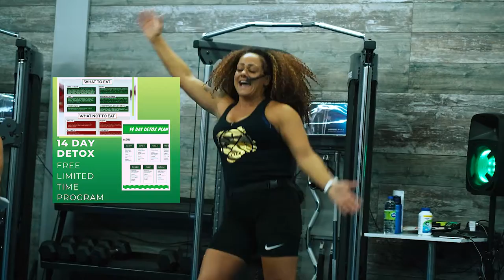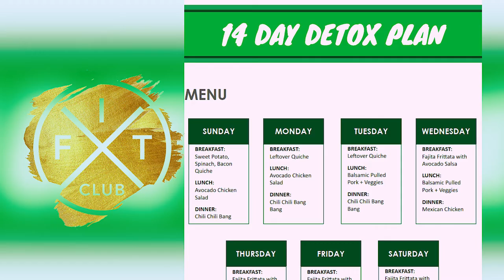🔥 FIRE UP your Fitness Journey with a 14 Day Detox with Fit Club Winnipeg FEATURING BIG MAMA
🔥 FIRE UP your Fitness Journey with a 14 Day Detox with Fit Club Winnipeg
FEATURING BIG MAMA

Do you want to lose weight and keep it off?
Are you looking for a gym to stick to so you can live a healthy lifestyle?
Do you want to get 1% everyday?

THEN FIT CLUB IS THE GYM FOR YOU! 💙

The usual question that men and women ask when it comes to living a healthy lifestyle is, "What do I eat?" 🤔

At Fit Club, we are offering a 14 Day Detox 👊that covers what you are going to eat each day to fire up your metabolism. 🔥

The detox will also make sure that your workouts are effective and your nutrition is right on track. 🥗

You will wonder why you haven't been working out at Fit Club in the first place. 😉
FEEL THE HEAT AT FIT CLUB, 🔥🔥🔥